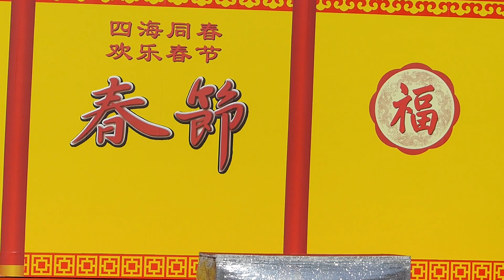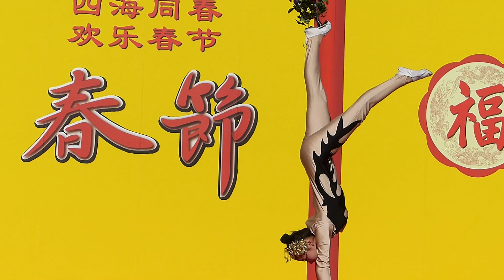名古屋中国春節祭 2019（中国雑技・軟体）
2019年1月13日・・久屋大通公園久屋広場とエンゼル広場で３日間開催された、第13回名古屋中国春節祭のステージプログラムから中国雑技・軟体です。